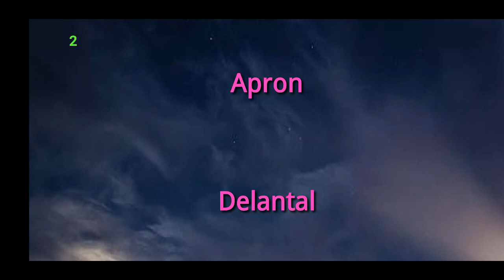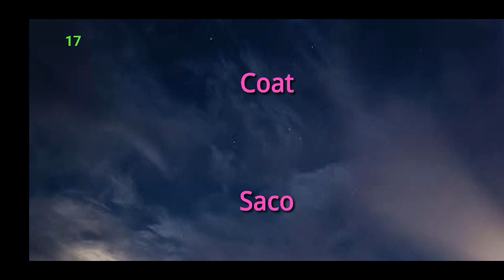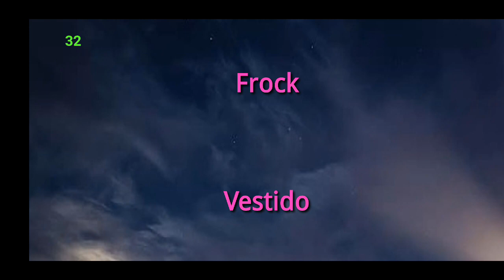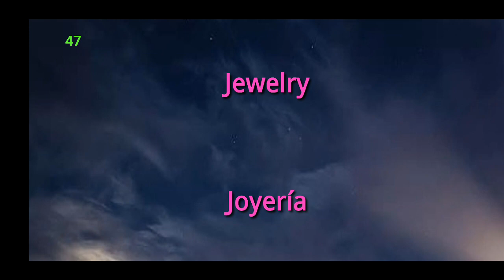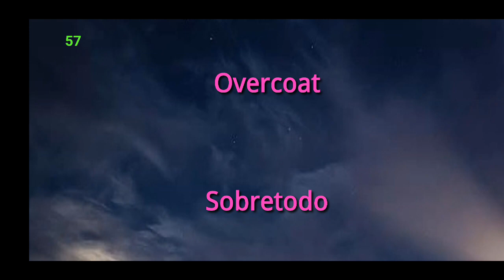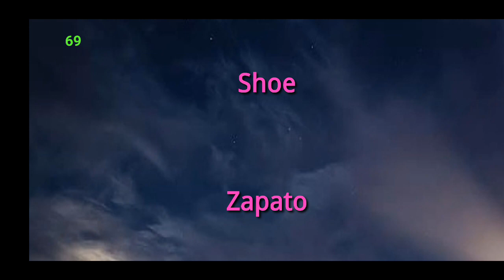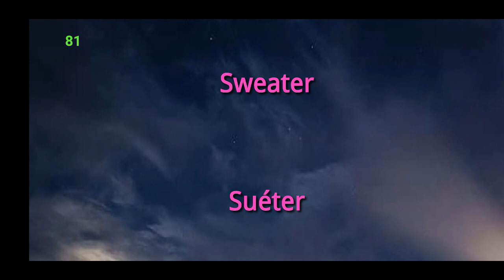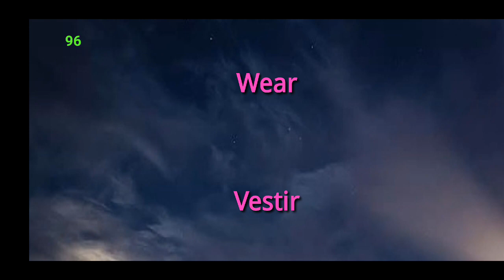English:Spanish Clothing Related Words! Learn Spanish While You Sleep!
Listening again and again makes you memorize the words.

This video specifies words translated from English to Spanish and will teach you how to pronounce several common words in Spanish.

You can learn Spanish or any other language while sleeping or exercising or walking. The idea is to learn and reinforce knowledge by continuously listening. Our brain is magnificent and in a restful state by continuously listening to sentences or words, our brain starts retaining them.

We have created many different videos for you to learn Spanish. See the playlist for more details.

You can also listen to our other videos for learning different languages.